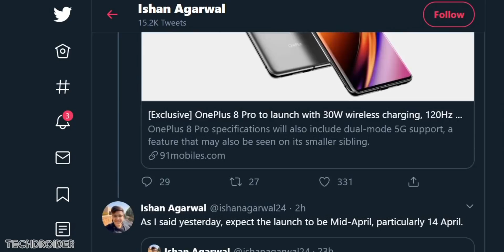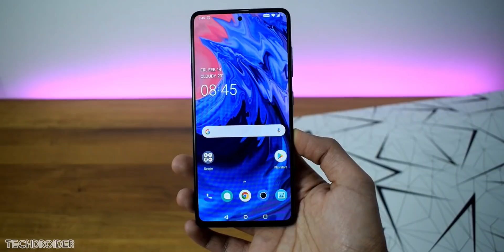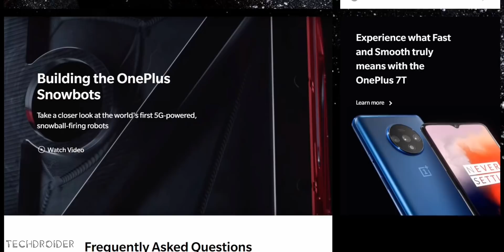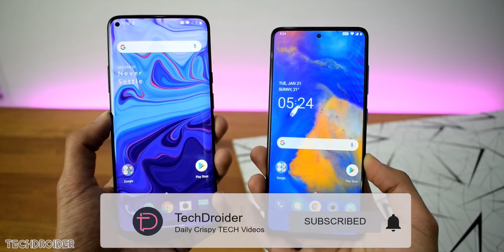OnePlus 8 Lite & OnePlus 8 Pro - OMG!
OnePlus 8, OnePlus 8 Lite and the OnePlus 8 Pro are Officially coming on April 14th with Exciting New Features and Design.

We also have new information on 8 Pro's Wireless Charging Speed + 8 Lite Pricing, and Specifications along with Launch date.